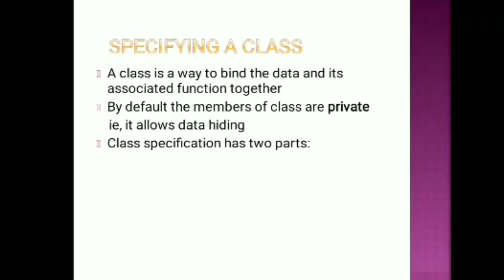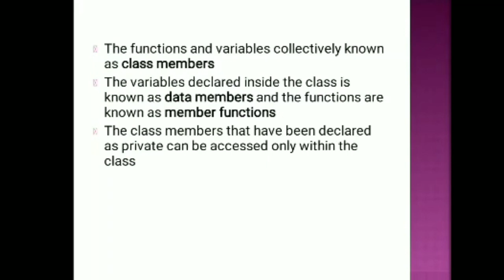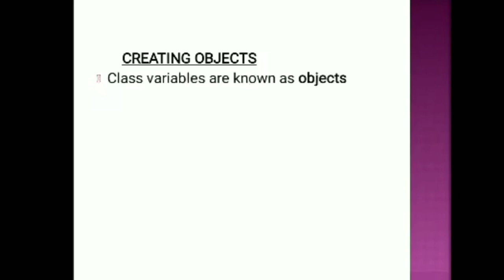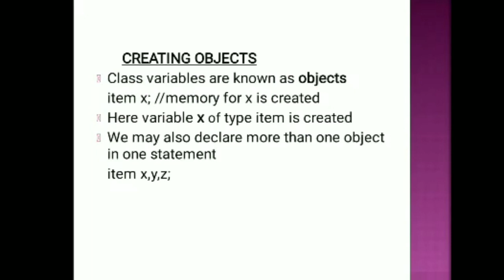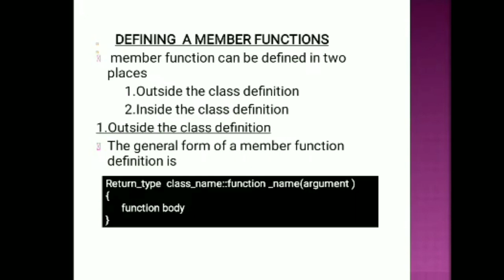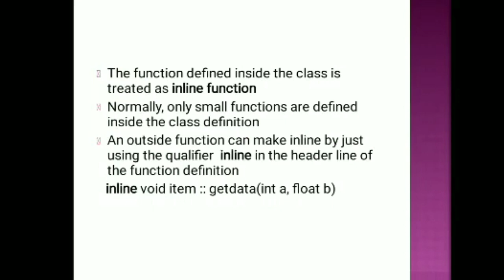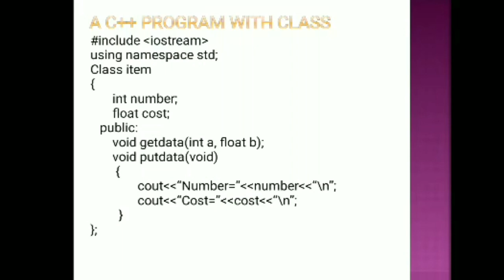KTU S6 ECE -OOP Module 1- Part 2- Classes and objects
Detailing about the programming Part of Classes and objects,oberview and structure of   C++ program,defining member functions etc..